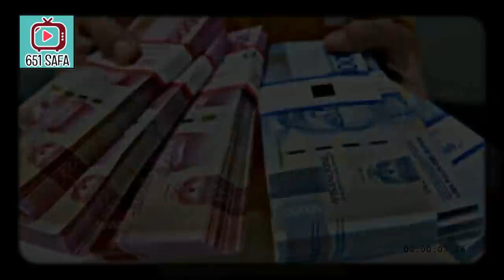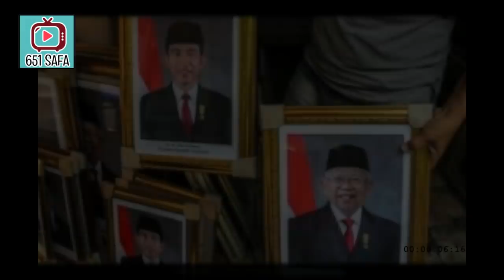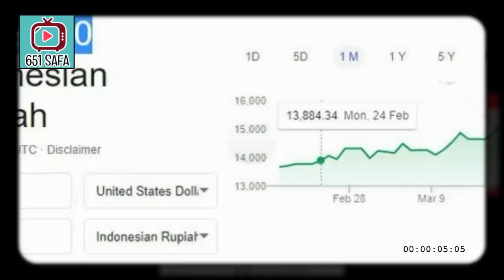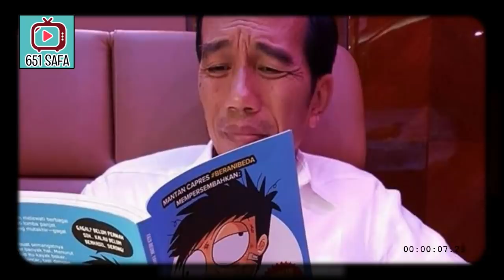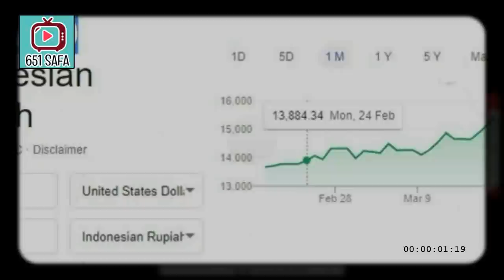RUWETT! RUPIAH AMBY4RR 16 RB, JKW DIG4MP4RR DPR, THE PL0NGO!